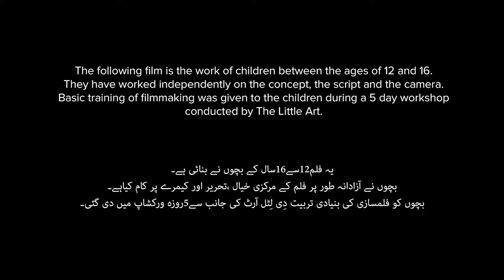Free Girls - Azad Larkian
Two girls, free from the shackles of society, have their transport matter in their own hands.

5-day filmmaking workshops were held in 10 schools and 5 universities in Lahore and Faisalabad, designed to explore gender experiences of children as well as equip them with basic filmmaking skills.